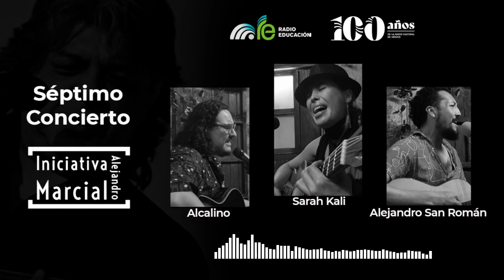🔴 Séptimo concierto de la Iniciativa Marcial Alejandro 🎶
En el séptimo concierto tenemos a grandes talentos 🎙 Primero a Sara kali, cantautora colombiana. Después tendremos al cantautor de la CDMX, Alcalino, quien inicio su proyecto como solita. Por último, tendremos a Alejandro San Román, cantautor de Coahuila, su estilo musical es una fusión entre el pop, balada, rock y ritmos latinos.